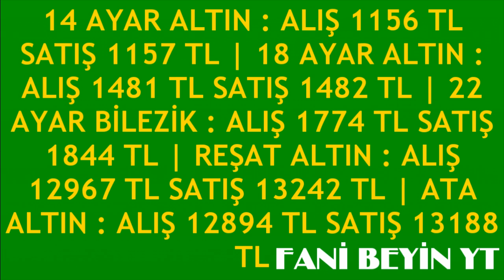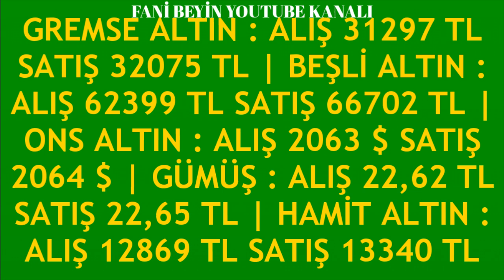31 ARALIK 2023 - ALTIN FİYATLARI (TÜM ÇEŞİTLER - GRAM ÇEYREK YARIM TAM BİLEZİK ATA REŞAT ONS)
31 ARALIK 2023 GRAM ÇEYREK ALTIN FİYATLARI
BUGÜN ALTIN FİYATLARI NE KADAR?                    31 Aralık 2023 ALTIN FİYATLARI DOLAR FİYATLARI GRAM ALTIN KAÇ LİRA DOLAR NE KADAR OLDU 22K GOLD PRİCE
tam altın
cumhuriyet altını
gram altın
14 ayar bilezik fiyatları
14 ayar altın gram yüzük fiyatı
14 ayar kolye modelleri ve fiyatları
14 ayar yüzük fiyatı
14 ayar kolye fiyatı
14 ayar küpe fiyatı
14 ayar bileklik fiyat hesaplama
18 ayar bilezik fiyatları ve modelleri
18 ayar altın gram fiyatı
22 ayar bilezik fiyatları
22 ayar altın fiyatları
22 ayar bilezik fiyatları anlık
22 ayar bilezik gram fiyatı
22 ayar 25 gram bilezik ne kadar
22 ayar isimli kolye modelleri fiyatları
22 ayar 20 gram bilezik fiyatı
24 ayar altın gram fiyatı canlı
24 ayar altın
24 ayar bilezik fiyatları ve modelleri
24 ayar bilezik gram fiyatı